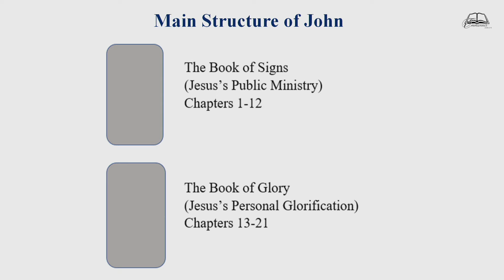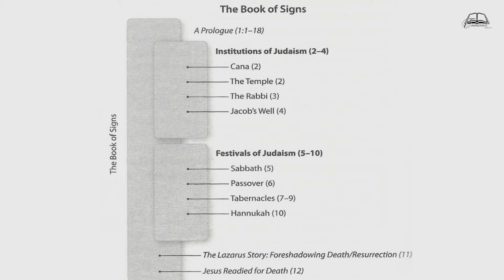"Очищение Храма" Проповедь Павла Несмиянова